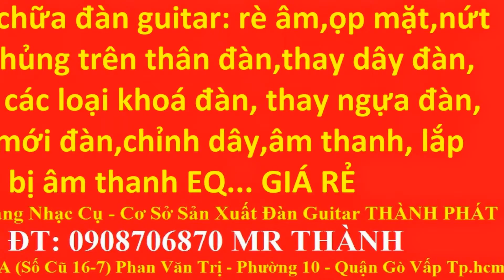bán đàn ghita giá rẻ 390k , ban dan guitar 390k ,cua hang dan guitar